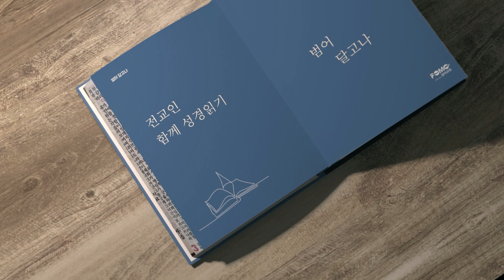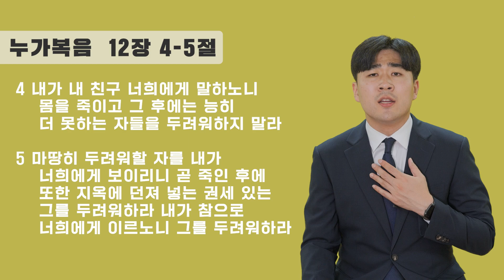범어달고나 6월 4일 잠언 2,3장 김수연 목사